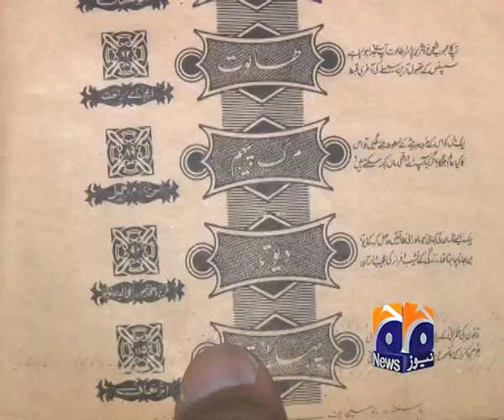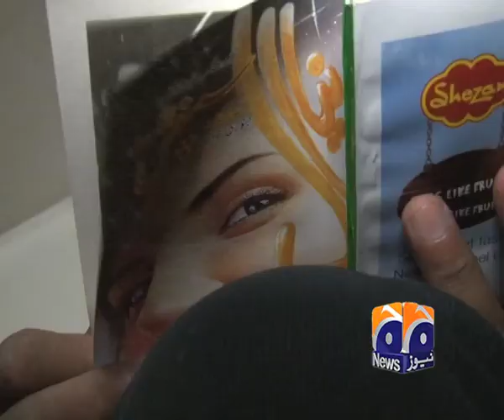Book Lover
پشاور کے رہائشی  پرویز انجم  اور سسپنس ڈائجسٹ کے درمیان تعلق اکتالیس سال پر محیط ہے۔ پرویز  انجم نے پہلا ناول جنوری 1977 میں خریدا ۔ اس وقت اس ڈائجسٹ  کی قیمت صرف تین روپے تھی